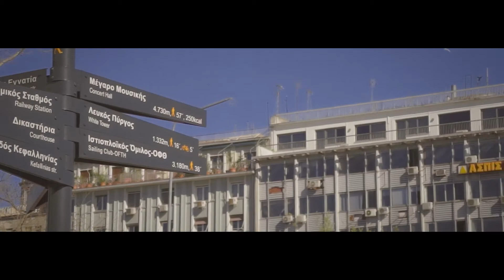pre wedding michalis&fotini